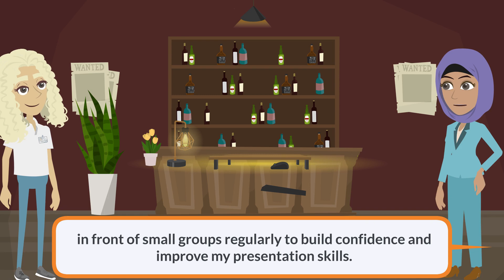English speaking practice on topic : Personnel development and goal setting.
English speaking practice on topic : Fitness and healthy life style tips.

I declare that all slideshow belong me.Photo are all take from Google image search and using advanced image search option. We do note mean to victimize anybody emotionally. Thankx to Google for providing this beautifull and related pictures.

pics will be taken down with in 24 hours